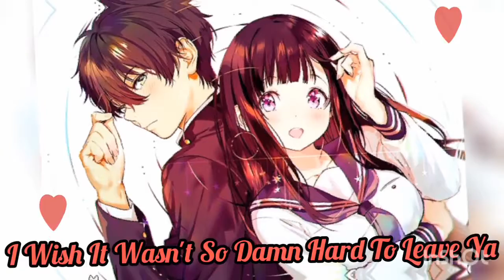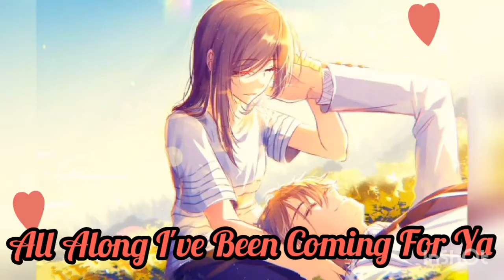SENORITA [ Shawn Mendes , Camila Cabello ] ( Lyrics )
⭐ Song Information
° Artist : Shawn Mendes & Camila Cabello
° Song  : SEÑORITA
° Genre : Pop

Warning

Lyrics

It felt like ooo la la la yeah noo

Sapphire moonlight
We danced for hours in the sand
Tequila sunrise

Cause you know it’s been a long time coming, don’t you let me fall

Don’t stop

Call my name i’ll be coming for ya coming for ya, coming for ya, coming for you for ya
(ooh she loves it when i come)
For ya